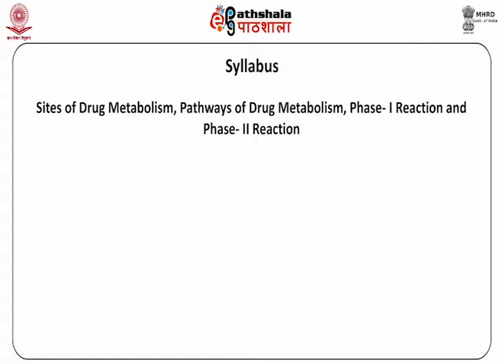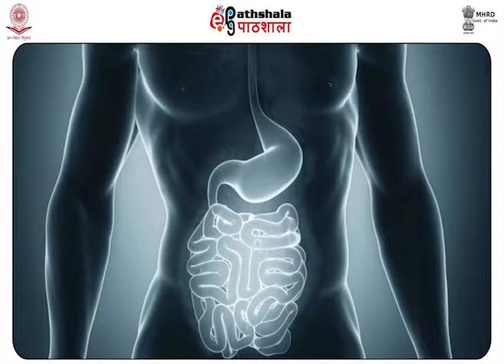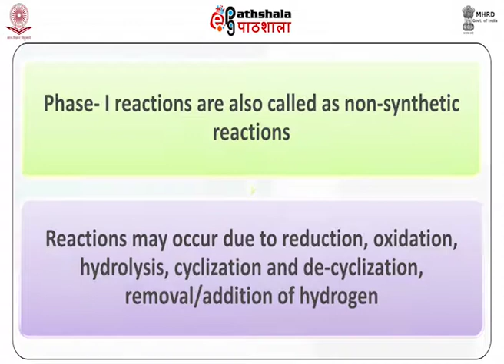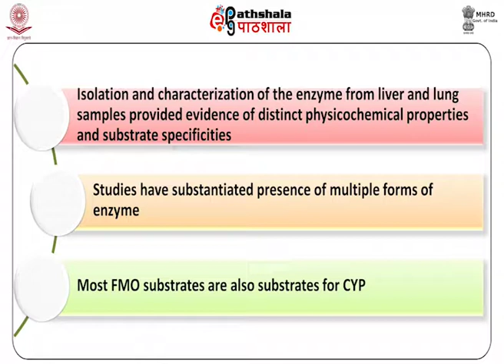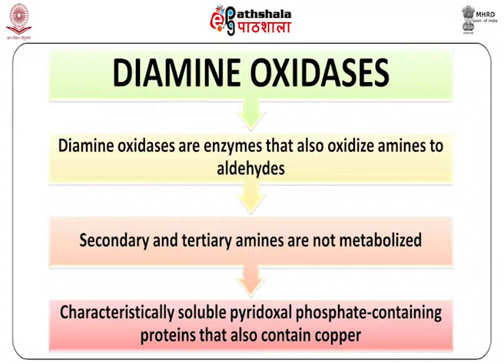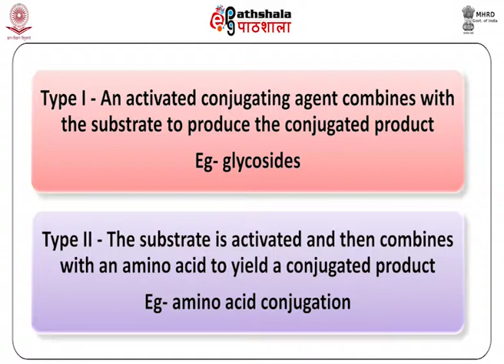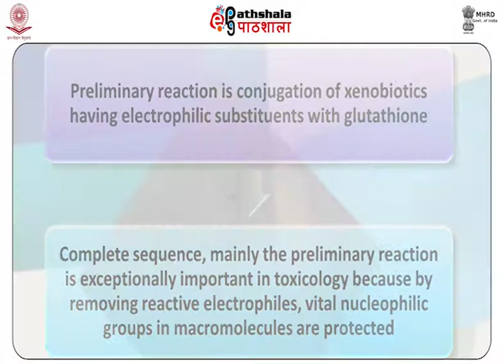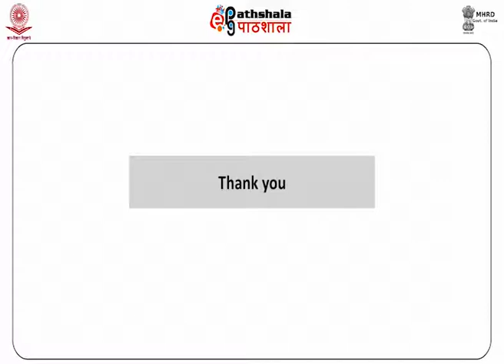M-26. Drug Metabolism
Subject :P-09. Drugs of Abuse
Course  :Forensic Science